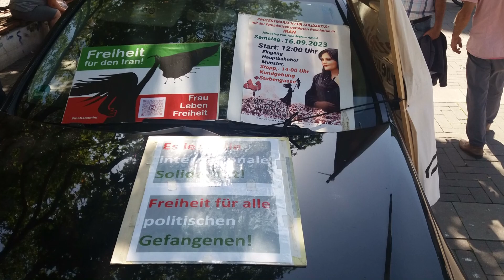Münster: Solikundgebung mit der feministisch geführten Revolution in Iran: Gisela (Iran-Solidarität)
Seit der Ermordung der jungen  Kurdin Jina Mahsa durch die iranischen Sittenpolizei am 16. September 2022 in Teheran, versammeln sich jeden Samstag in Münsters City Exil-IranerInnen und InternationalistInnen, um dort ihre Solidarität mit der feministisch geführten Revolution im Iran zu bekunden. Die wöchentlichen Kundgebungen veranstaltet der Verein für politische Flüchtlinge (VfpF) in Kooperation mit der Persisch-Deutschen Kulturbrücke Poll e.V.. Am 9. September standen sie nun in der 51. Woche nach der Ermordung von Jina Mahsa Amini in Münsters City.
Ihr Tod löste eine landesweite feministisch geführte Protestwelle in Iran aus. Unter dem Slogan „Jin, Jiyan, Azadî“ ( Frau Leben Freiheit) gehen seitdem Menschen für ein selbstbestimmtes, menschenwürdiges und gleichberechtigtes Leben für alle Iraner*innen auf die Straße. Sie fordern u.a., ein Ende des faschistischen Mullah-Regimes.

Anlässlich des bevorstehenden 1. Jahrestages der Ermordung von Jina Mahsa Amini ruft der Verein für politische Flüchtlinge zur Teilnahme an einem Protestmarsch in Münster unter dem Motto: „Für Solidarität mit der feministisch geführten Revolution im Iran“ am 16. September 2023 auf. Der Demonstrationszug durch die City zum Kundgebungsort auf dem Stubengassenplatz startet um 12:00 Uhr vor dem Hbf. Die Kundgebung soll gegen 14:00 stattfinden.